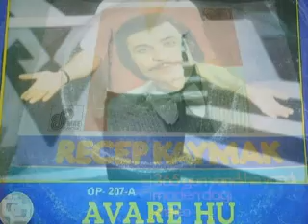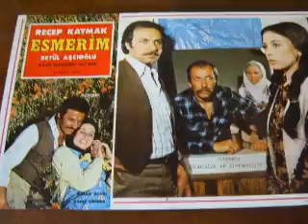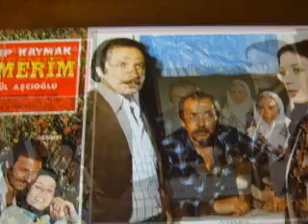Recep Kaymak - Aldirma Gönül